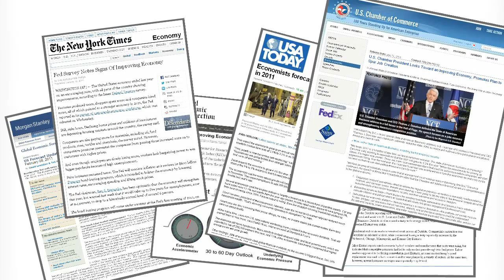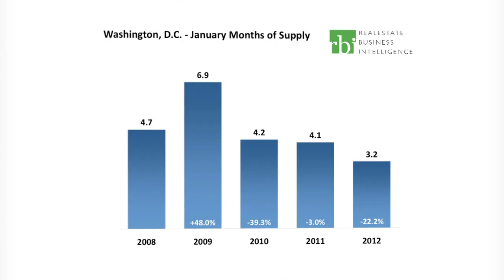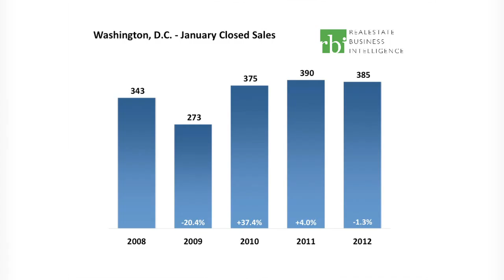State of the Market - Washington, DC - January, 2012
he Marketwatch video above from RealEstate Business Intelligence digs into the most recent DC housing numbers and how they compare to to previous conditions this year.